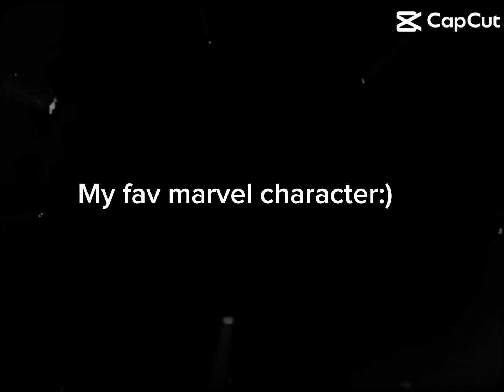Sorry I haven’t been posting u guys have all the right to be mad at me